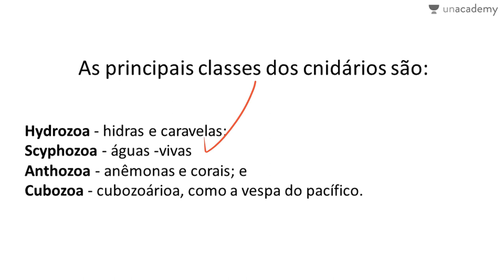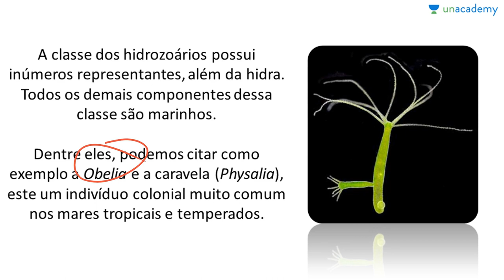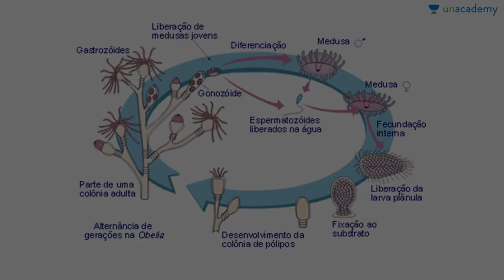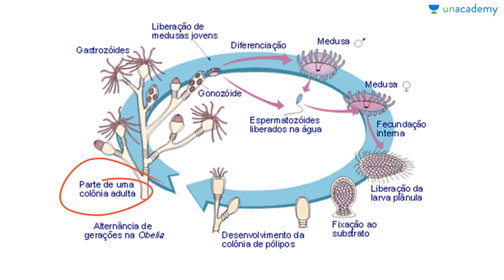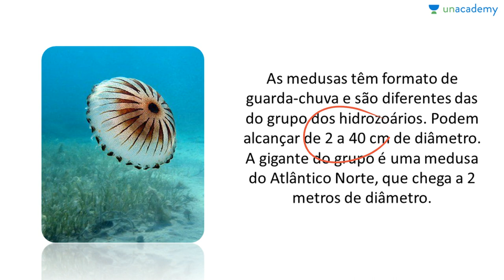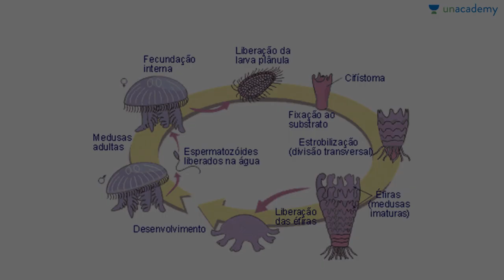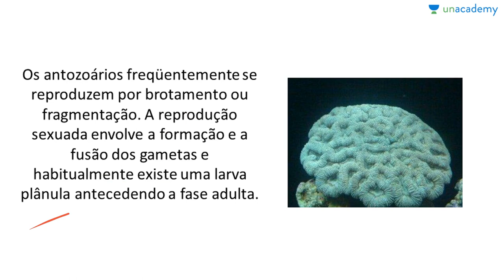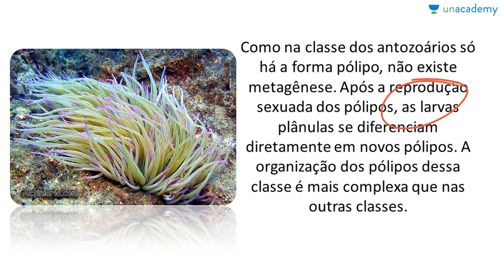Filo Porífera & Filo Cnídaria Voltado ao ENEM - Aula 07: Classificação dos Cnídarios Anderson Cova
Filo Porífera & Filo Cnídaria Voltado ao ENEM
Aula 07: Classificação dos Cnídarios

Descrição:
Este curso de biologia fica exclusivamente na zoologia, para que os estudantes consigam entender os diversos aspectos do assunto. Zoologia é questão certa em praticamente todos os Exame Nacional do Ensino Médio. Por isto este curso visa conceituar e exemplificar os conteúdos do filo Porífera e filo Cnídaria .